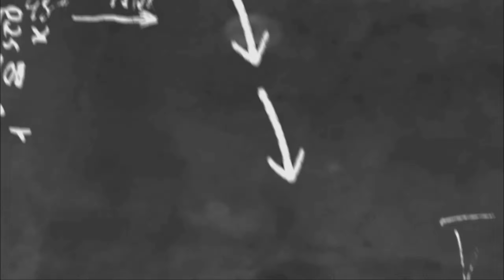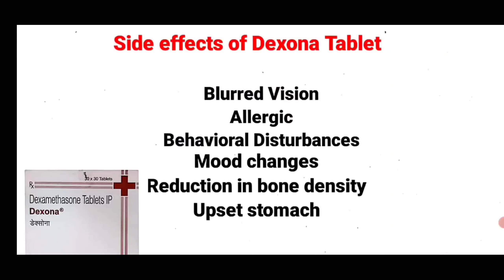Dexona Tablet Uses & Side Effects in Hindi | dexona tablet for weight gain |Medical learning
About : Drsaifiofficial Is An Medical Channel In Hindi,Here We Provide Medical Knowledge

About Disease, Treatment,Medical Procedure, Allopathy & Ayurvedic Drugs For Medical Student And Comman Man